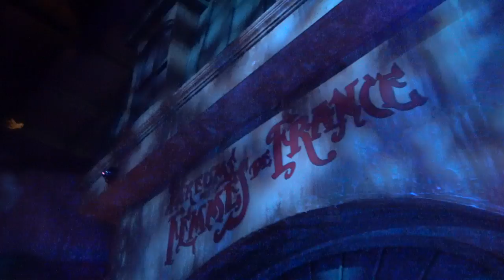Universal Monsters: Unmasked Haunted House at Halloween Horror Nights Orlando 2023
The mysterious Catacombs of Paris hold a dark secret, and the all-new haunted house takes guests into the infamous burial grounds to come face-to-face with Universal’s most notorious creatures – The Phantom of the Opera, The Hunchback of Notre Dame, Dr. Jekyll the deranged Mr. Hyde, and Dr. Jack Griffin (aka The Invisible Man) – who seek vengeance against guests navigating the tunnels of their underground home. These haunted house highlights were recorded opening night at Universal Orlando Halloween Horror Nights 32 in 2023.